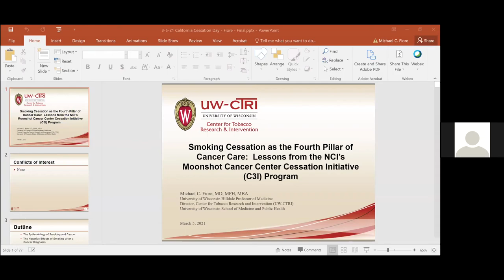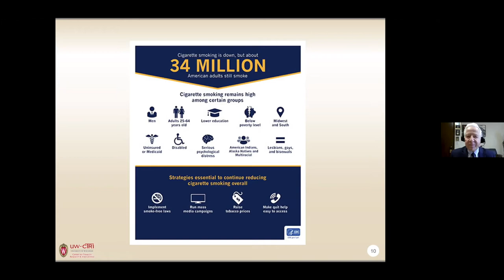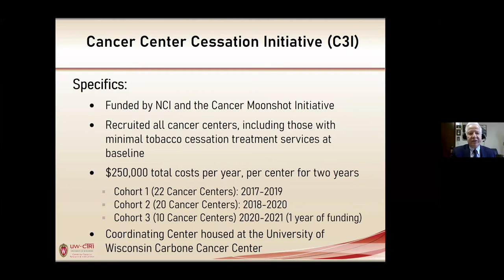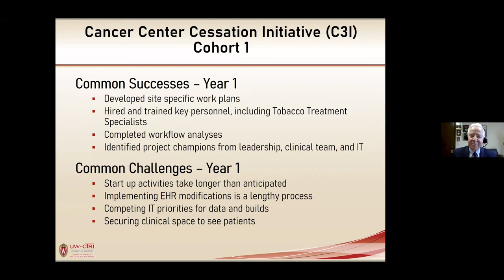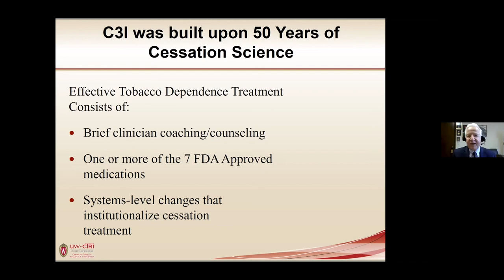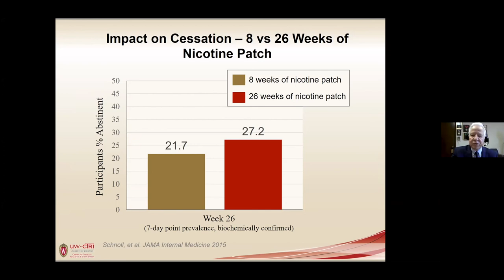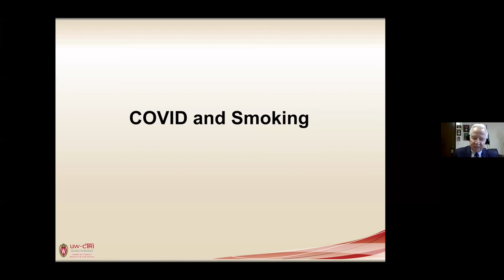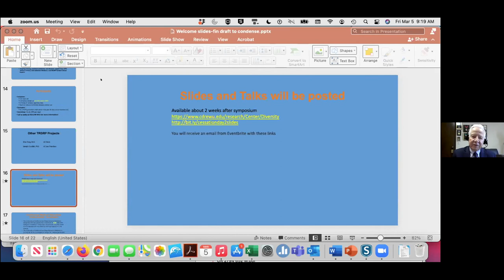Smoking Cessation as the Fourth Pillar of Cancer Care Michael Fiore Keynote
Smoking Cessation as the Fourth Pillar of Cancer Care: Lessons from the NCI's Moonshot Cancer Center Cessation Initiative (C3I) Program
Michael C. Fiore, MD, MPH Director of the Center for Tobacco Research and Intervention,  Professor of Medicine, University of Wisconsin
3rd Annual Smoking Cessation Day